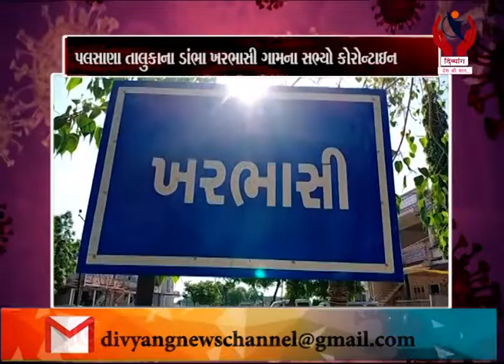Palsana l પલસાણા તાલુકાના ડાંભા ખરભાસી ગામનાં સભ્યો કોરોન્ટાઇન l Divyang News